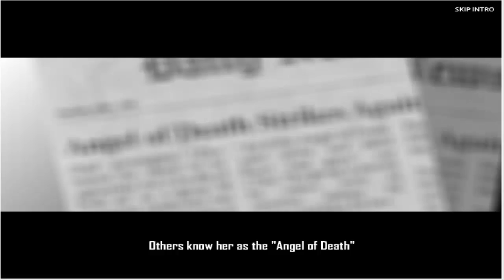Nasty Sniper Walkthrough Mission 1-3 Gameplay [HD]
Head out to the action packed world of the Nasty Sniper. Receive your mission briefing and figure out the riddle of each level.